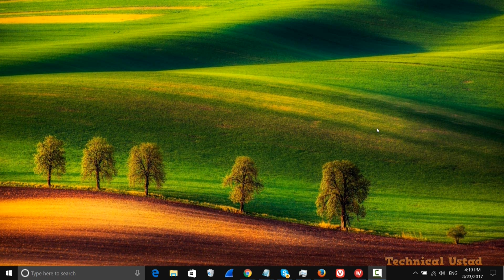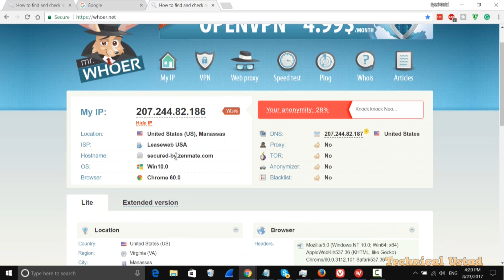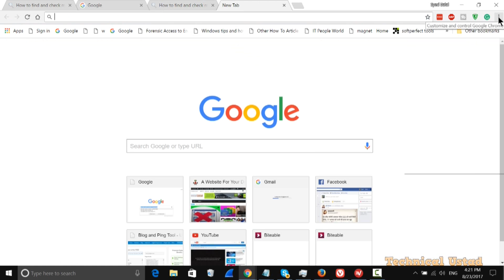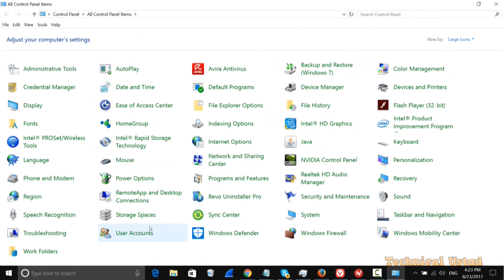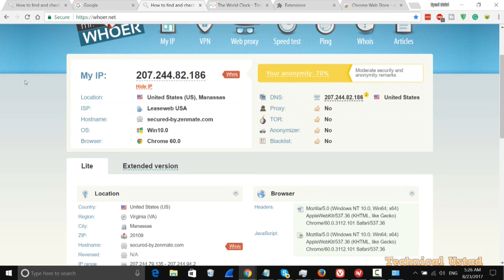How secure and anonymous are you if you use a VPN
You chose the best VPN like Zenmate, Express VPN ,IPVanish and You paid for their services. But, Is the usage of VPN makes your identity anonymous over the Internet?

The truth is VPN can provide the enhanced privacy and security but not anonymity. A VPN service with no-logging policy admitted that they had installed the packet sniffing software to monitor traffic. So its not appropriate to admit the VPN takes you fully anonymous online.

Personally i have paid subscriptions with Zenmate and Express VPN and i tested my anominaty with other paid VPN also, you can also test your anonmity by navigating

it will show you, your Anonymity percentage along with IP, Location, ISP, OS, Browser, Proxy, TOR ,Anonmyzer etc.

in down it will show you the reason why your “anonymity Score is low“.

Most of the time when we are using VPN, we forget to change time zone and other factor that’s really important for anonymity is “WebRTC“.

WebRTC is an open framework for the web that enables Real Time Communications in the browser. It includes the fundamental building blocks for high-quality communications on the web, such as network, audio and video components used in voice and video chat applications.

To Protect against “WebRTC” in firefox, Navigate to Menu \ Add-ons and Search for “Disable WebRTC” and install this one.

To Protect against “WebRTC” in Google Chrome, navigate and search for “Easy webRTCBlock” and install it.

and chnage you PC time zone according to your selected country in your VPN,

To Change Time Zone in Windows PC, Right-click on the Start menu in Windows 10 and select “Control Panel” and look for “Date and time” and click on the “Change Time zone” and select your time zone.

and after changing your Time zone according to your selected VPN country and disabling WebRTC, again check your score

As you seen in below screenshoot, we reached to 70% anonymity Score.

Final Verdict:- There is no method to completely hide your self on the internet yes but with Paid VPN and above mentioned tricks you can acheive higher level of privacy and anonymity .